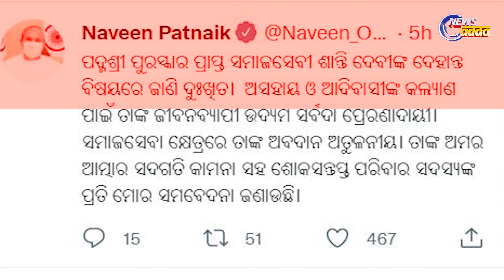Social Worker Padma Shri Shanti Devi Passes Away at 88 | କେମିତି ଥିଲା ଶାନ୍ତିଦେବୀଙ୍କ ଜୀବନ ଯାତ୍ରା?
ଆଉ ନାହାନ୍ତି ସମସ୍ତଙ୍କର ପିୟ ବୋଉ ତଥା ପଦ୍ମଶ୍ରୀ ଶାନ୍ତିଦେବୀ ।  ୮୮ବର୍ଷ ବୟସରେ ଗତକାଲି ବିଳମ୍ବିତ ରାତ୍ରିରେ ଆଖି ବୁଜିଛନ୍ତି ଶାନ୍ତିଦେବୀ ।